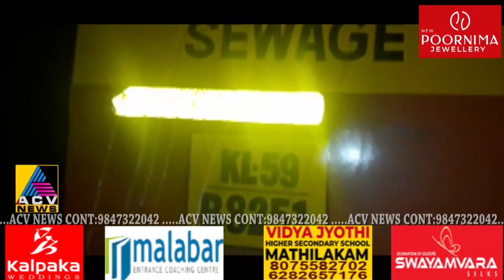കക്കൂസ് മാലിന്യം ജലാശയത്തിൽ പതിവായി തള്ളിയിരുന്ന മൂവർ സംഘത്തെയും ടാങ്കർ ലോറിയും നാട്ടുകാർ പിടികൂടി.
കക്കൂസ് മാലിന്യം കൊണ്ടുവന്ന് ജലാശയത്തിൽ പതിവായി തള്ളിയിരുന്ന  കൊച്ചി സ്വദേശികളായ മൂവർ സംഘത്തെയും
ടാങ്കർ ലോറിയും നാട്ടുകാർ പിടികൂടി.